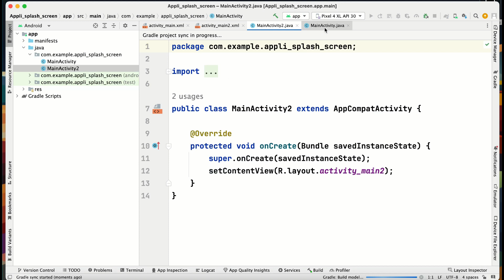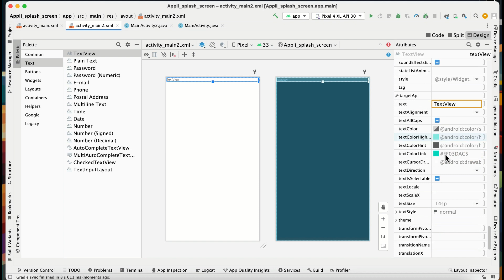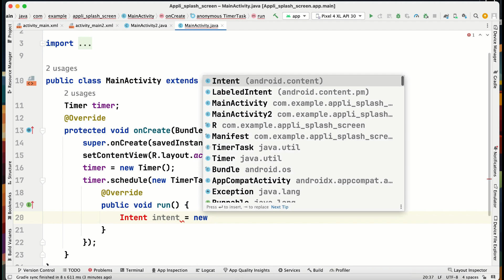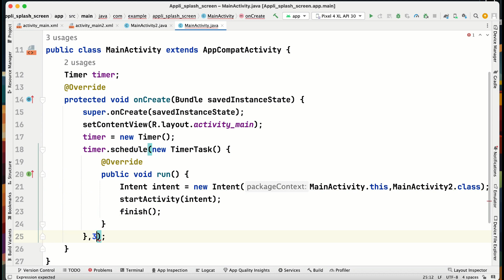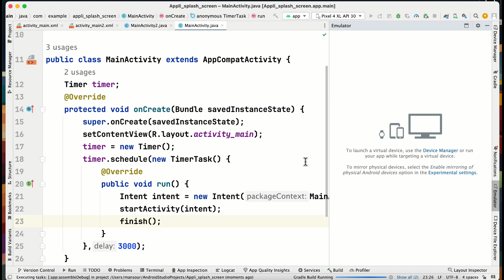ANDROID STUDIO : Faire un splash screen de 3 secondes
Dans cette video nous vous montrons comment faire un splash screen sous android studio.